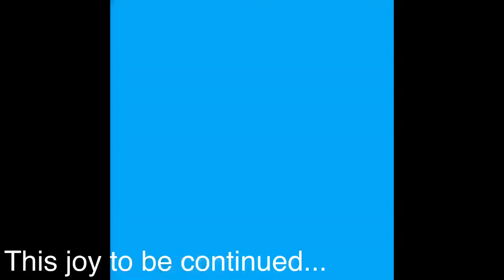Fun in the tent house | Tent house making DIY # AAWORLD | Adwytha | Akshay